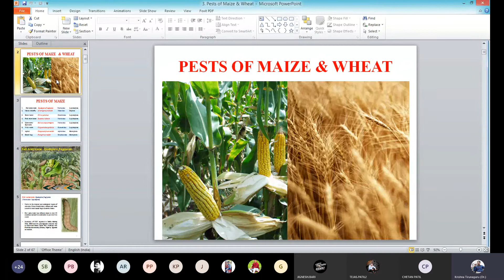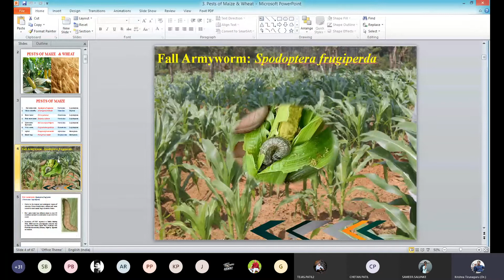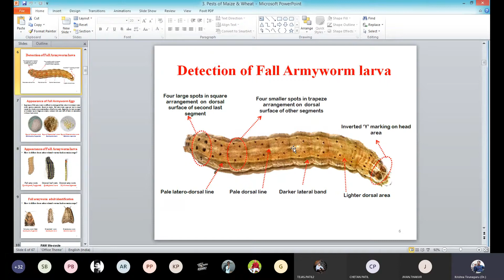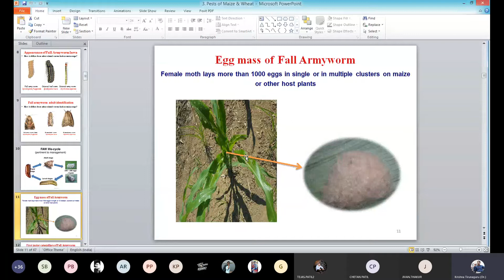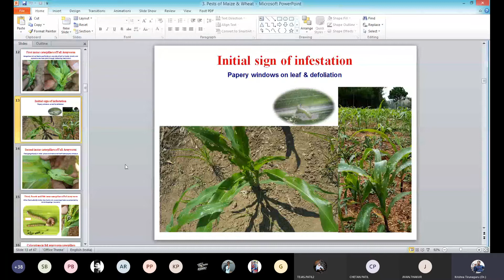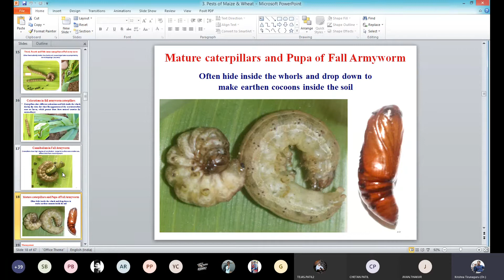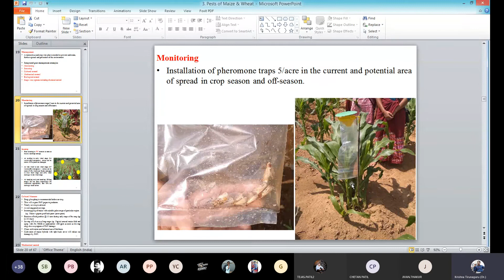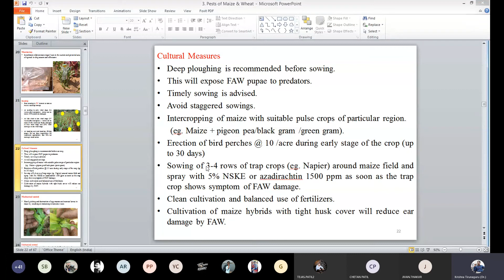Fall Armyworm Spodoptera frugiperda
This video will give detailed information regarding to Fall Armyworm Spodoptera frugiperda